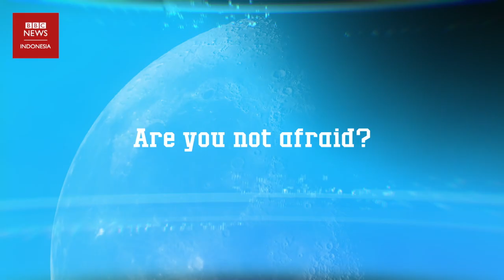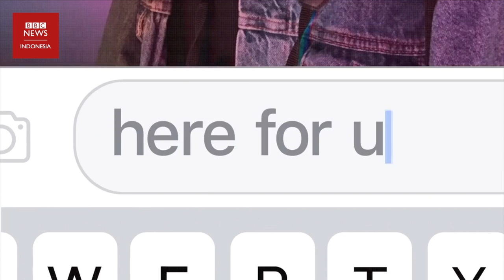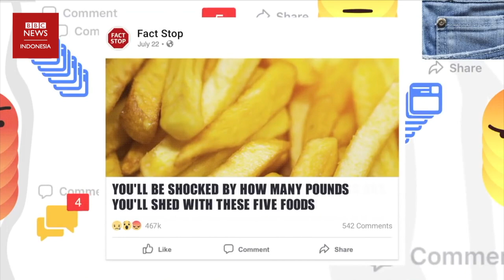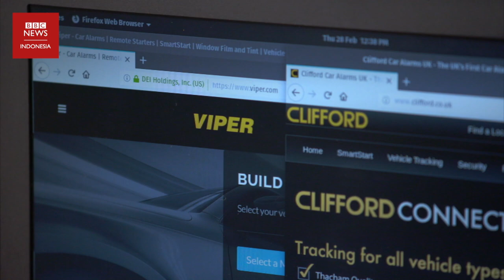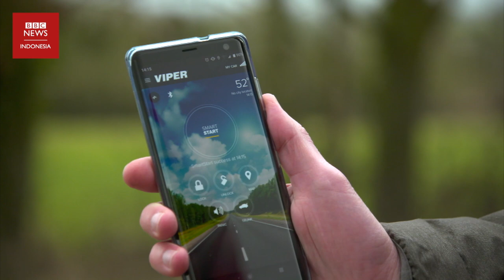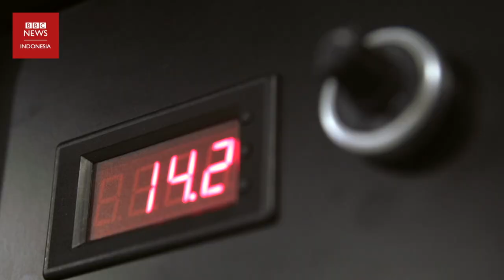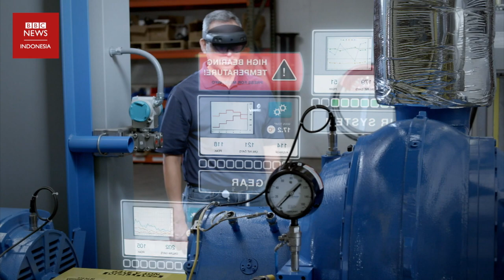Menguji alarm mobil agar tak mudah diretas pencuri - CLICK|BBC News Indonesia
Teknologi sistem pengaman mobil semakin berkembang pesat. Kini, alarm mobil tak hanya terhubung ke sistem pengunci pintu, tapi juga bisa dikendalikan dari jauh untuk mematikan mesin kendaraan. Tapi, sistem pengendali jarak jauh itulah yang bisa diretas oleh pencuri. Lalu apakah ada sistem keamanan mobil yang benar-benar tidak bisa ditembus?

CLICK adalah program BBC Indonesia yang membahas tentang inovasi dan teknologi terbaru, tayang di Kompas TV setiap Minggu pukul 12.30 WIB.

Klik pada time stamp untuk menonton segmen yang kamu mau:
00:00 Click pekan ini
00:28 1500 orang hadir di konser musik tanpa masker, untuk penelitian
03:33 Kesempatan ke bulan gratis
03:57 Video gim The Last of US mencetak rekor BAFTA
04:16 Ilmuwan merancang drone mini sekecil serangga
04:39 Robot bisa memasukkan benang ke lubang jarum
05:18 Menguji alarm mobil agar tak diretas pencuri
07:46 Realitas virtual untuk konferensi virtual saat pandemi
10:36 Penghasil air alternatif dengan kecerdasan buatan
12.40 Sumber energi listrik dari udara
13:44 Tepung yang diciptakan di lab
14:22 HoloLens2, perangkat mixed reality
16:10 Bahan alternatif pakaian: dari jamur
19:02 Pakaian agar orang tuli bisa menikmati musik